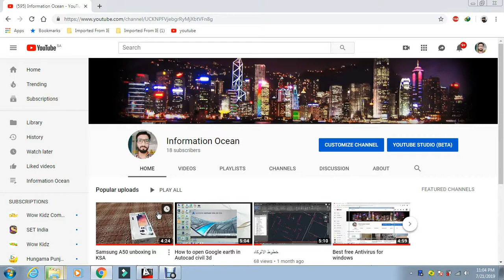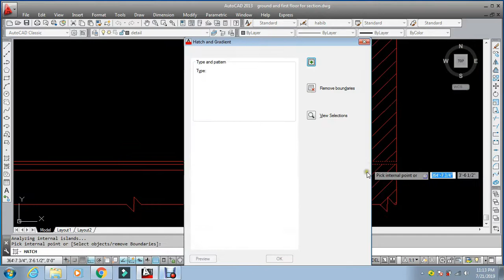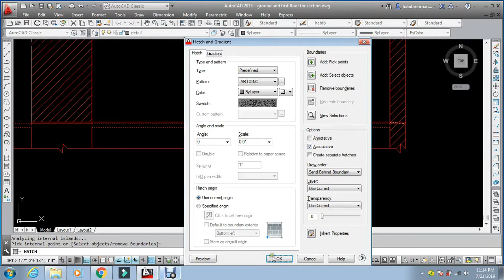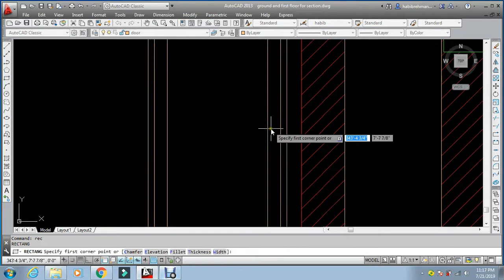Ground Floor Section Part 2